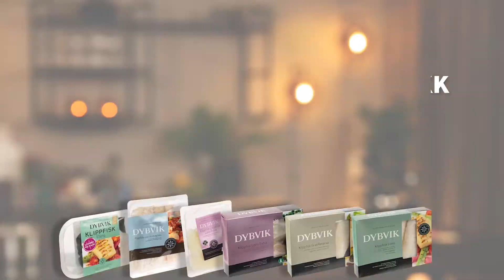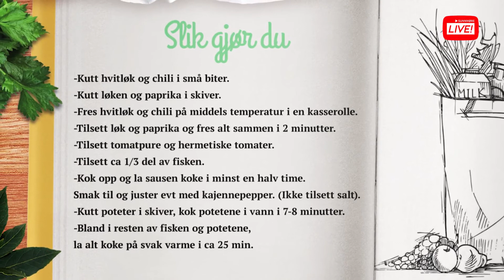Slik lager du tradisjonell Bacalao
Frister det av og til med ekte hjemmelaget Bacalao? Lars viser deg hvordan du lager den ekte tradisjonelle Bacaloaen med store biter av fisk.